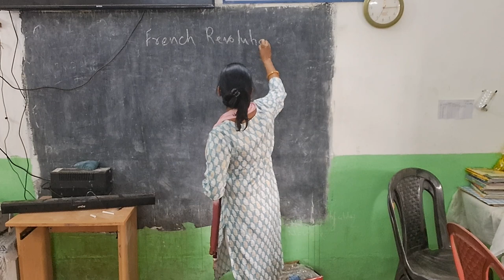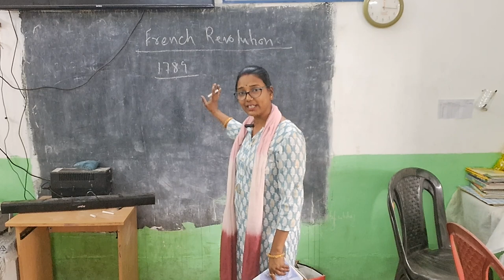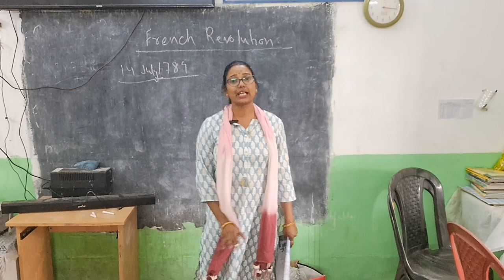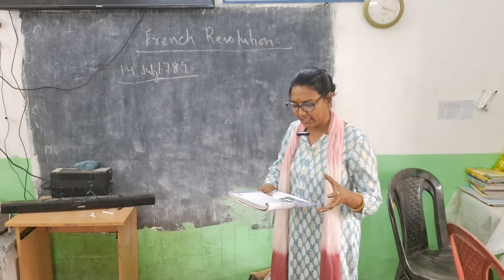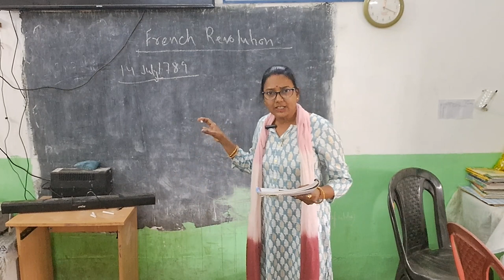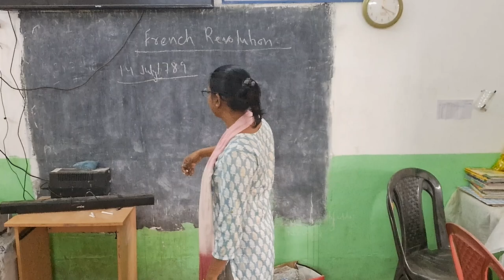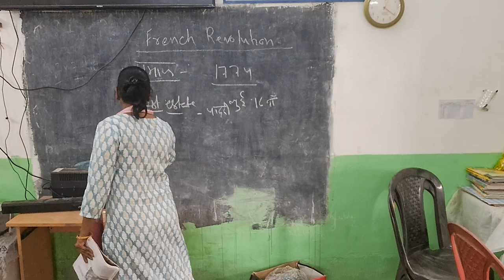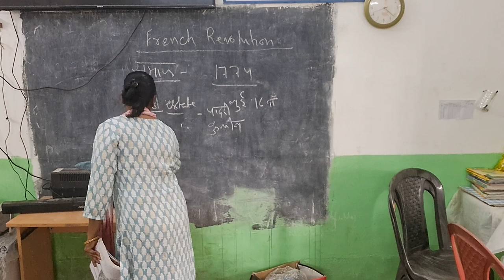Class 9th history ( French Revolution) Lesson 1st